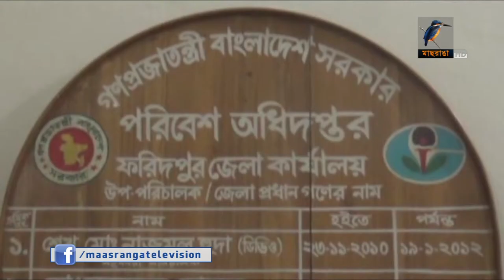ফরিদপুর জেলায় গড়ে উঠছে অনুমোদিত ইট ভাটা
নিয়মনীতির তোয়াক্কা না করে ফরিদপুর জেলায়  গড়ে উঠছে ইট ভাটা। এতে শুধু পরিবেশই নষ্ট হচ্ছে না, স্বাস্থ্যঝুঁকিতেও পড়েছেন স্থানীয় বাসিন্দারা।